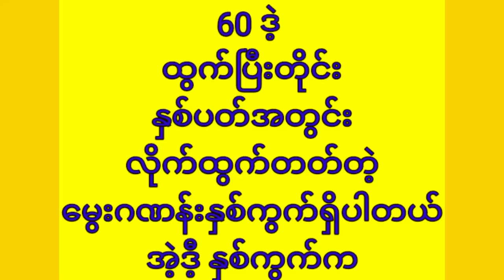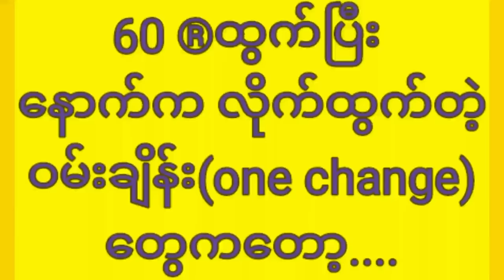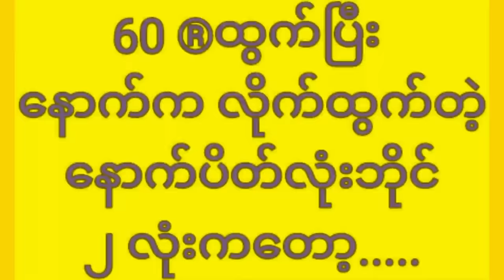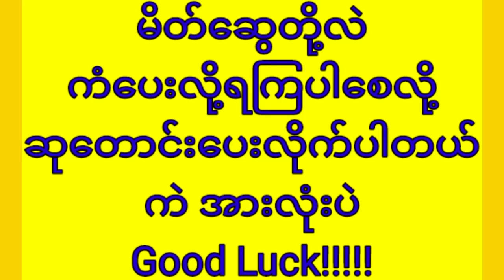60 ဖော်မြူလာများ #60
60 ဖော်မြူလာများ
2d100%ဂဏန်း
MeeLay(စေတနာရှင်)2d
2D$3Dအောင်ပြီ
Universal money
God streaming
mmnyo life
2d free
3d free
Aung Sae 2D
2D3D Live
2D3D Myanmar
Happy Star iQ
Yadanar Eain
shwe myanmar 2d
Min Khant
2d star
2D U AUNG
2D MYANMAR
2d 3d myanmar
2D Kalaygwin
2D $ 3D အောင်ပြီ
Lucky-2D
2D Cracker
2D Myo Zaw Lottery
2D Formula
အကြည်ပျော် 2d 3d
2D Wai Gyi
2D HTOO NAING
2d Mg Kyaw
SNT 2D
2D New Life
YGN 2D
PHYO 2D
make money myanmar
make money online
2d bo zaw
2d u aung
2d myanmar
2d3d myanmar
2d live
ရှင်မင်းဦး
ဟော့ထိပ်စီး
2D WINNER
2D ဗိုလ်ပိုင်
2d နှစ်လုံးထီ
Aung 3D 2D
2D Kyaw Aung789
Aung Zay 2d
Ko Sai Nyi 2D Channel
2d Moya
2D Ko Aung
Sayar Hpone (2D)
Shwe Inn Lay 2d
2D-တူးဒီ
Cartoon 2D
ရှင်မင်းဦး 2D-3D
Aung Sae 2D
Aung Sae 2D
2D3D Live
2D3D Myanmar
Happy Star iQ
Yadanar Eain
shwe myanmar 2d
Min Khant
2D King MM
Min Khant
Yadanar Eain
Aung Sae 2D
2D3D Live
Happy Star iQ
shwe myanmar 2d
2d star
2D MYANMAR
2d 3d myanmar
2D Kalaygwin
2D $ 3D အောင်ပြီ
Lucky-2D
2D Myo Zaw Lottery
2D Formula
အကြည်ပျော် 2d 3d
2D Wai Gyi
2D HTOO NAING
SNT 2D
2D New Life
YGN 2D
PHYO 2D
make money myanmar
make money online
2d bo zaw
2d u aung
2d myanmar
2d3d myanmar
2d live
Lottery King Ko Phyo
2d Mg Kyaw
2D Cracker
2d u aung
2d myanmar
2d3d myanmar
2d live
_2d myanmar
2d chan htet
2d bo zaw
2d(12:01)
Aung Sae 2D
Yadanar Eain
2D King MM
Min Khant
mmnyo life
2d အောင်ကြီး
Shwe Lucky
2d Key MM
2D AZ Lin
Sayar Kyaw
2D Min Se Aung
2D Ko Ko Zaw
2d KHL Channel
Myo Htet 1
2D King MM
Min Khant
Yadanar Eain
Aung Sae 2D
2D3D Live
Happy Star iQ
shwe myanmar 2d
2d star
2D Kalaygwin
Lucky-2D
2D HTOO NAING
SNT 2D
2D New Life
YGN 2D
PHYO 2D
make money myanmar
make money online
2d bo zaw
2d u aung
2d myanmar
2d3d myanmar
2d live
2d3djohn(ဂျွန်ကြီး)
2dluckyeveryday(Kotoe)